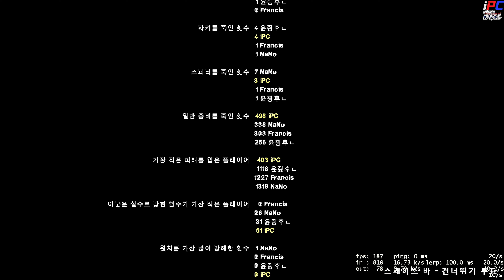전판에 이상한 서버 들어갔다가 달 중력 모드(?) 자동 적용된 상태 - Left 4 Dead 2 캠페인 #13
[iPC] - 전판에 이상한 서버 들어갔다가 달 중력 모드(?) 자동 적용된 상태 - Left 4 Dead 2 캠페인 #13

목요일: GTA 5 비하인드 스토리 또는 유로트럭 시뮬레이터2 (오후 3~5시 사이)
금요일: GTA 5 경찰모드 (오후 3~5시 사이)
토요일: GTA 5 경찰모드 (오후 3~5시 사이)
일요일: 생방송 -순서는 영상 밑 설명창에- (대부분 오후 12시 -점심- 에 시작합니다)

║ » Intel Ethernet Converged Network Adapter X540-AT2